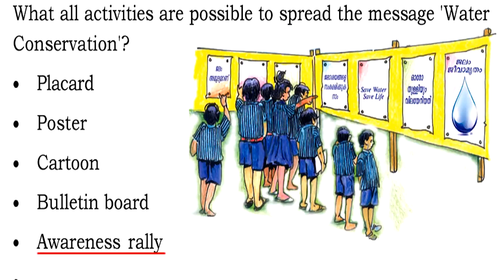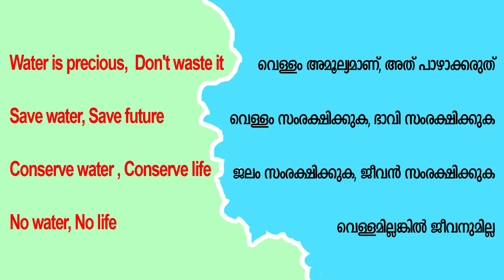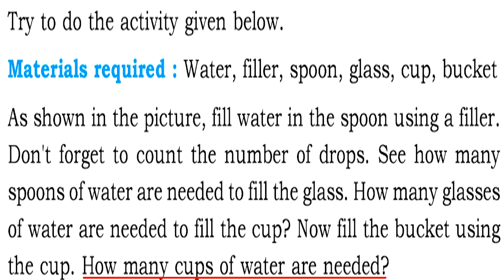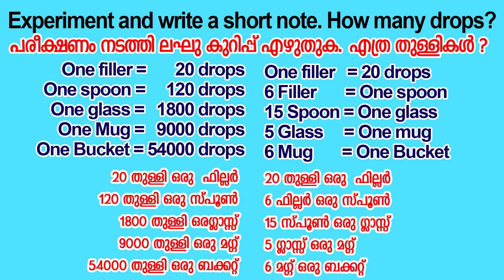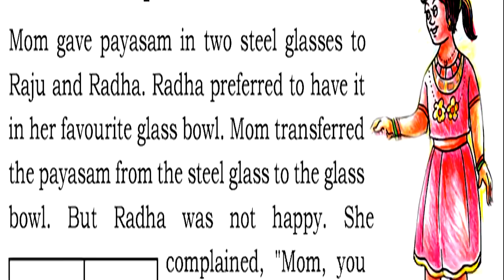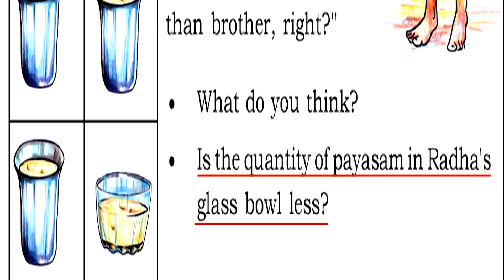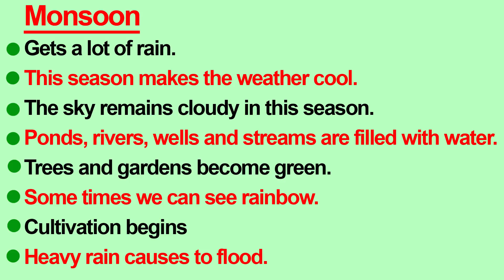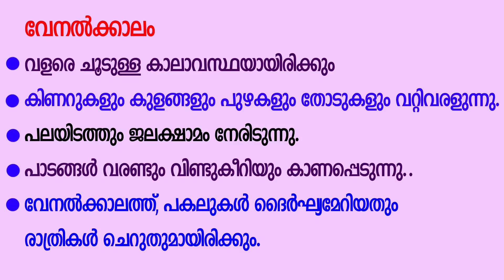STD 3 EVS CLASS 3 UNIT 3 Water The Elixir of Life PART 04 2021Class 13 September 25 Eng and Mal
Class 3
STD 3 EVS CLASS 3 UNIT 3 Water The Elixir of Life PART 04 2021Class 13 September 25 Eng and Mal@D

ഈ ലിങ്കില്‍ TODAY CLASS എന്ന ഭാഗത്തുനിന്നും എല്ലാക്ലാസ്സുകളും കാണാം

മഴക്കാലവും വേനല്‍ക്കാലവും തമ്മില്‍ താരതമ്യം ചെയ്യുക
Compare Summer with the monsoon(Rainy season)

3 class evs
3 std evs worksheet
activity class 3 evs
class 3 evs chapter 3 water the elixir of life
class 3 evs worksheet english medium
daily kerala syllabus standard 3
daily kerala syllabus std 2
daily kerala syllabus std 3 malayalam
english class std 3
ente thottam std 3
evs activity for class 3
hindi aksharmala